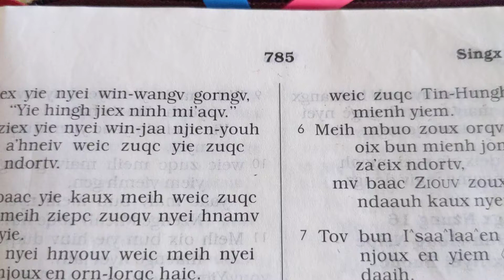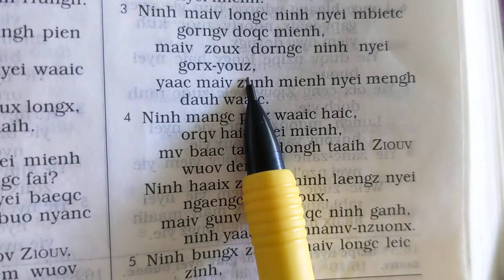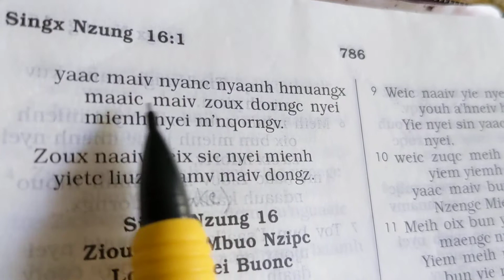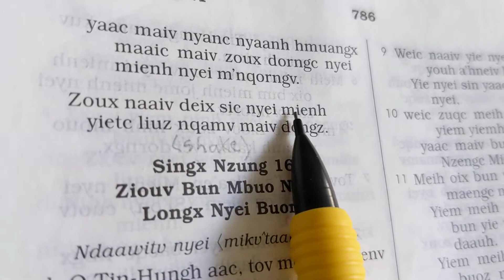Singx-Nzung 15, Doqc Ging-Sou (Yao Mien Bible)